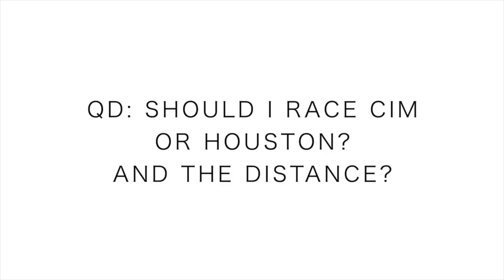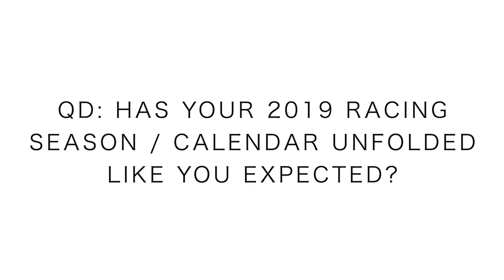Race Decision: US Olympic Marathon Trials attempt in Houston!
There you go, Houston it is! We will be giving this Olympic Trials qualifying attempt one more go this January 2020. Now the big question becomes, half or full marathon? : )

🔹 My running watch: Polar Vantage V: loving this watch

REST Week!

Mailing Address:

USA

Seek Beauty
Work Hard &